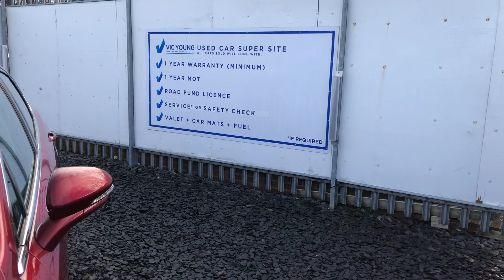2018(68) Ford Mondeo TITANIUM EDITION TDCI - Vic Young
Registration: YR68LNN
Mileage: 23,000 miles
Exterior Colour: RED
Engine Size: 2 L
Fuel Type: Diesel
Transmission: Manual
Bodystyle: Hatchback